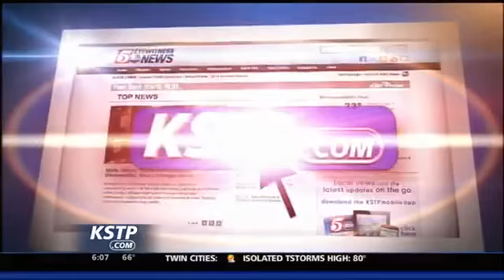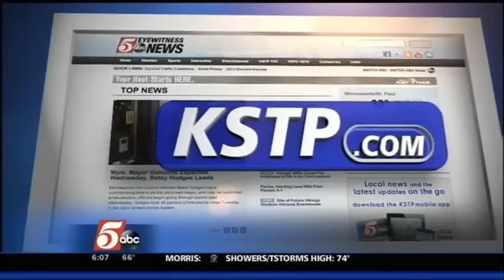Dayton to Meet with Emergency Managers Tuesday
Gov. Mark Dayton announced a state of emergency has been extended another 30 days for 35 counties after flooding wreaked havoc across the state last week. Dayton says extending the declaration will ensure the state is ready to respond quickly as the disaster unfolds. He plans to meet with emergency managers in Dakota, Scott and Wright counties on Tuesday.